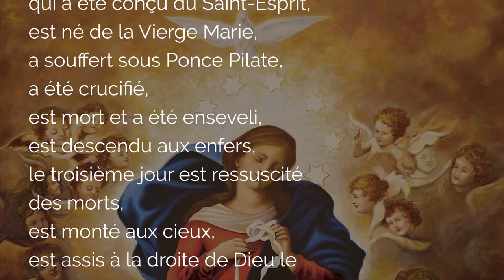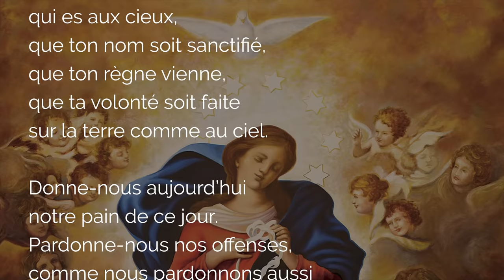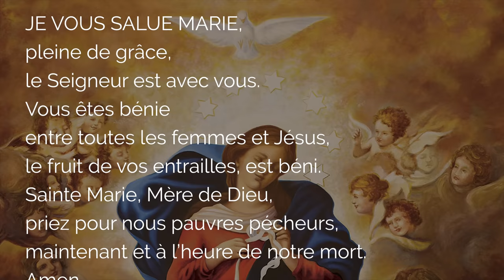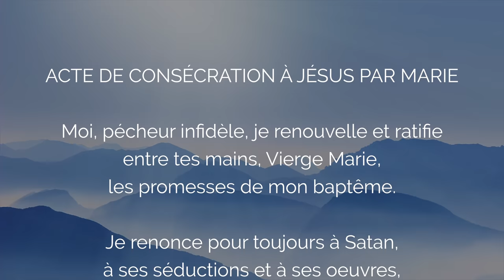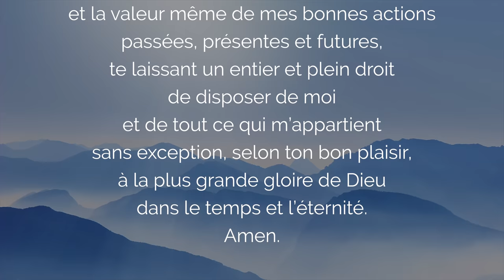🙏 DÉBLOQUER TOUTE SITUATION DIFFICILE 🙏 PUISSANT ROSAIRE à MARIE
Pour Débloquer toute Situation Difficile de votre vie, Marie qui défait les noeuds prie pour nous dans ce Saint Rosaire x2 qui parcourt toute la Neuvaine. Que le Seigneur vienne debloquer toute situation de blocage ou cause difficile : blocage financier, épreuve, souci, situation amoureuse, situation professionnelle, moments difficiles à travers ces 9 chapelets et prière catholique avec Marie

00:00 Rosaire pour débloquer une situation difficile
01:07 Acte de contrition
01:27 La foi en Dieu : le credo
04:28 Consécration à Marie du Rosaire

05:58 JOUR 1 : Prière pour la Paix
06:03 Rosaire des Mystères Joyeux
23:32 Prière du jour 1 à Marie qui défait les noeuds

36:25 JOUR 2 Consécration à Marie
36:30 Rosaire Lumineux
53:42 Prière du jour 2 à Marie qui défait les noeuds

1:05:44 JOUR 3 Prière dans l'Épreuve
1:05:49 Rosaire Douloureux
1:22:28 Prière du jour 3 à Marie qui défait les noeuds

1:34:49 JOUR 4 Prière Aide-moi Seigneur par Marie
1:34:55 Rosaire des mystères glorieux
1:52:11 Prière du jour 4 à Marie qui défait les noeuds

2:04:41 JOUR 5 Prière pour notre Famille
2:04:46 Rosaire Joyeux
2:22:33 Prière du jour 5 à Marie qui défait les noeuds

2:35:22 JOUR 6 Prière contre tout Blocage Financier
2:35:27 Rosaire Lumineux
2:53:05 Prière du jour 6 à Marie qui défait les noeuds

3:04:55 JOUR 7 Prière pour tout Souci
3:05:00 Rosaire Douloureux
3:22:00 Prière du jour 7 à Marie qui défait les noeuds

3:34:22 JOUR 8 Prière pour un Miracle
3:34:27 Rosaire Glorieux
3:51:40 Prière du jour 8 à Marie qui défait les noeuds

4:04:06 JOUR 9 Prière contre les Ennemis
4:04:11 Rosaire Joyeux
4:21:27 Prière du jour 9 à Marie qui défait les noeuds

4:34:05 Prière de la neuvaine à Marie qui défait les noeuds
4:36:47 Salve Regina en Latin et Français

▬▬▬▬▬▬▬▬▬▬ MES FORMATIONS ▬▬▬▬▬▬▬▬▬▬

3. Le ROSAIRE de la VIERGE MARIE (livre audio complet de Jean-Paul 2)

1. Toutes mes NEUVAINES, à faire quand vous voulez

2. Recevez mes EMAILS de prière
3. Mes FORMATIONS pour grandir dans la foi

Saint Rosaire de prière pour débloquer toute situation, spécialement une situation difficile à Marie qui défait les noeuds.